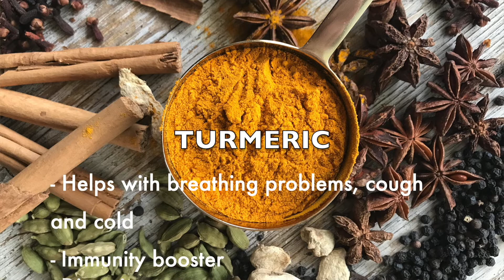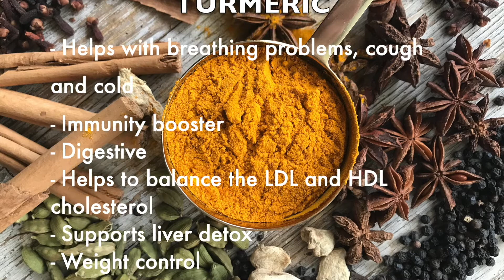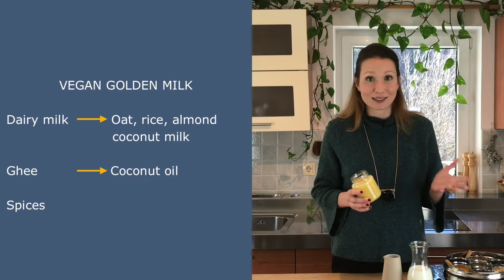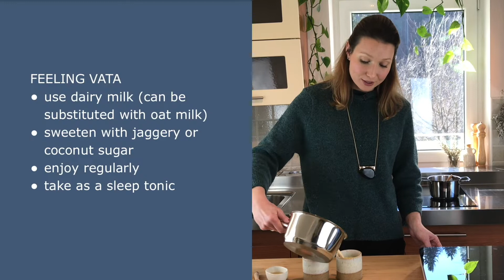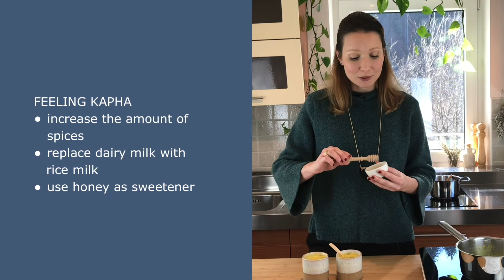Golden Milk Health Benefits + RECIPE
GOLDEN MILK SPICE MIX RECIPE

What is Golden Milk?
Golden milk, turmeric latte, Haldi ka doodh, or turmeric milk, is a blend of turmeric (haldi) and milk (doodh) with, or without added sweetener. It has been used for thousands of years in Ayurvedic medicine as a fantastic remedy for breathing problems, digestive ailments and joint pain. Taken regularly, preferably early in the morning or in the evening, it acts as a rasayana - promoting rejuvenation and slowing down the ageing process.

BENEFITS OF GOLDEN MILK
Main ingredient of the golden milk is turmeric. Turmeric contains an active ingredient - CURCUMIN - polifenol which has been proven to have antibacterial, anti-inflammatory, anti-viral, analgesic effects and is a very strong antioxidant.

TRADITIONAL GOLDEN MILK RECIPE
Traditionally, only turmeric, milk and ghee are used to make golden milk. Depending on the constitution and condition of an individual, it can be served with honey or jaggery.

VEGAN GOLDEN MILK
To make this recipe dairy-free, you can easily replace the ghee with coconut oil and use non-dairy milks such as almond or rice

GOLDEN MILK PER AYURVEDIC DOSHA
VATA DOSHA (-) Golden milk is very soothing for the vata dosha and can be enjoyed regularly during the Autumn and Winter. It makes a great sleep tonic.

PITTA DOSHA (-) Use the summer variation of the spice blend, replacing ginger powder with fennel seeds and saffron which are more cooling for hot Pitta types.

KAPHA DOSHA (+) Dairy milk provokes the kapha dosha, so opt for almond milk or rice milk if feeling heavy and clogged. Feel free to slightly increase the amount of spices and use only honey as sweetener if needed at all.